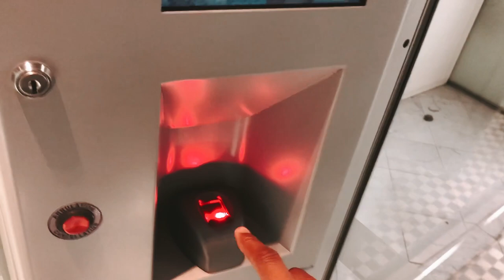Tu es la moyenne des 5 personnes que tu fréquentes le plus - jonathan hatchi VLOG